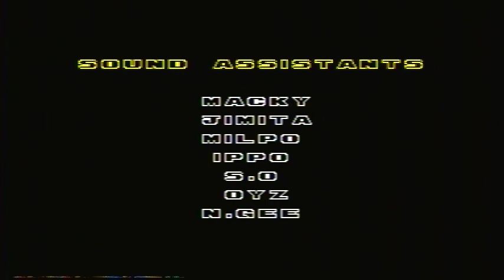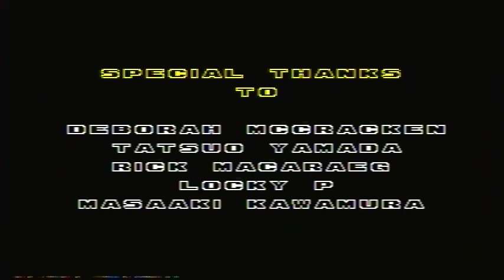Let's Play Sonic The Hedgehog 2 [Knuckles Story - Part 11: Death Egg]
Final Final showdown... IN SPACE !